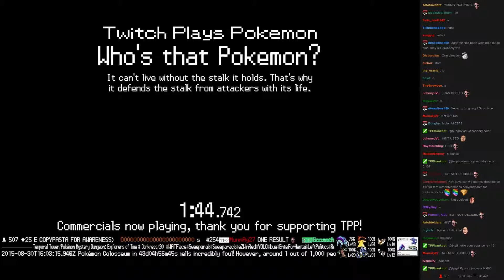Twitch Plays Pokémon Battle Revolution - Match #22186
Match #22186 [Blue: Minun, Chimecho, Corsola] vs [Red: Roserade, Seel, Ninjask]